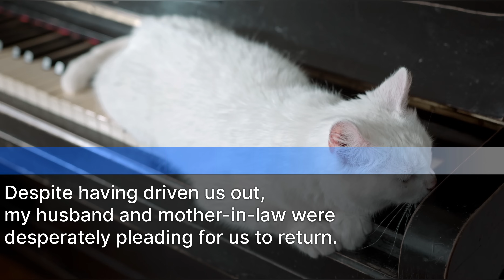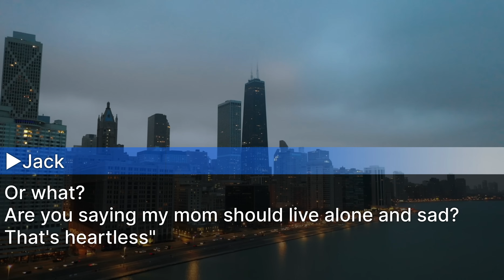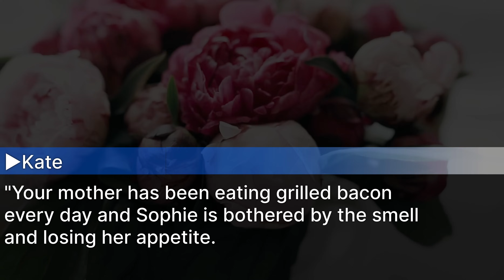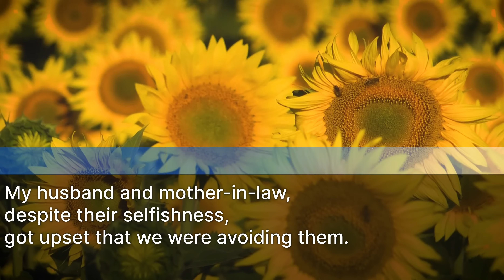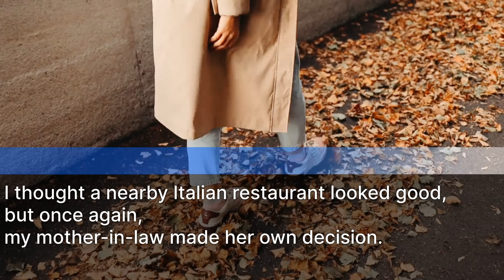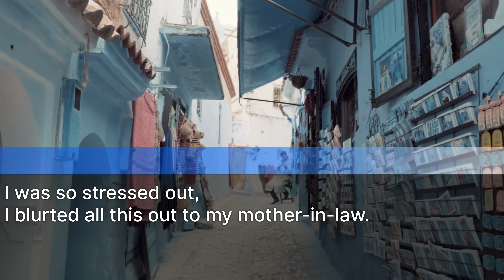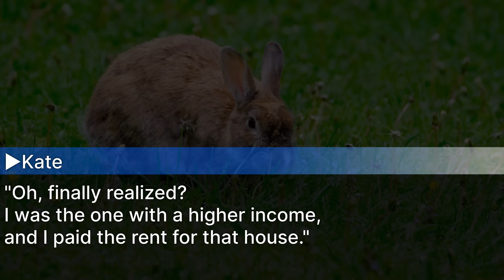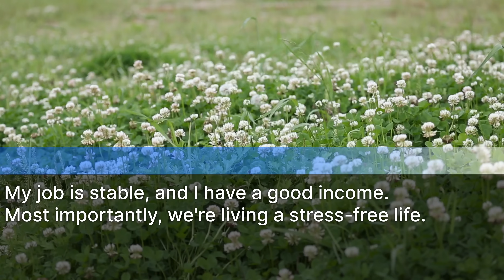My hubby let my evil MIL live w/ us but she acted like a queen & said "I hate everything about you!"